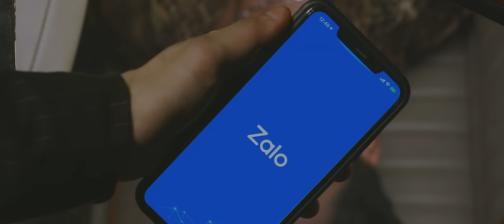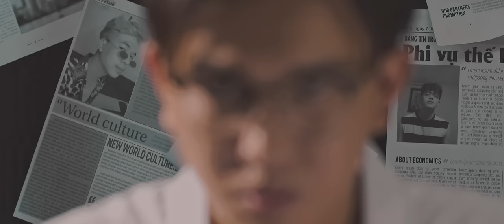THÁM TỬ TRUYỀN KỲ | VINH TRẦN (ONE) x JOMBIE x SAKHAR | ANH THÁM TỬ OST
👉Theo dõi chúng mình để được cập nhật những Video mới nhất nhé

THÁM TỬ TRUYỀN KỲ OFFICIAL MUSIC VIDEO
Music Producer: SINKRA
Artist: JOMBIE - SAKHAR - ONE ( VINH TRẦN )
Director:  VINH TRẦN
Scriptwriter: BẢO ANH - VINH TRẦN - TLOO
D.O.P: LƯU HẬU
Cameraman: TUÂN ĐỖ
Focus Puller: NGUYÊN BẢO
Editor: ĐÍNH LÊ
Colorist: DƯƠNG CẦM
Camera & Lighting Equipment: HỒ XUÂN LƯU TEAM
BTS: PHÁT VÕ
Producer: VIEW
Assistant Producer: PHƯƠNG HỒ - GÀ CP - TRƯỜNG - TIẾN VÕ
Set Design: ANH THÁM TỬ TEAM
Graphic Designer: JASON THẠCH
Photographer: DOF STUDIO
Talent: VINH TRẦN - JOMBIE - SAKHAR - X2X
Cast: KEN PHAN - TLOO
Make Up: HUỲNH THÁI PHƯƠNG - MINH PHƯƠNG
Hair: KIM HỒNG
Stylist: HUY CƯỜNG
Chân thành cảm ơn: MINH THIỆN (LOCATION) - CỨU HỘ RẠNG ĐÔNG - TRƯỜNG SƠN CLASSIC

LYRIC:
Ver Jombie :
Mấy đêm qua trong 30 năm bôn ba có mấy cái chuyện dăm ba thị phi uhm ứm
Tham ô tụi mày bán hàng thu mua tiền nóng tiền chi uhm ứm
Đến tai tao là tao sẽ không buông tha và máu ở trong tuôn ra nếu như mày không thiện chí
Nên mày trốn ở đâu thì tao cũng bắt được mày tại vì tao mang cái danh thám tử truyền kì
Tụi mày kiểm tra đây là sao
Đối tượng gây án và hung khí là dao
Vết máu mới thi thể đặt vào bao
Kéo lê từ trước cho đến tận nhà sau
Kẻ này mưu mô không phải nhất thời
Cướp của giết người tội ác nhất trời
Không sao bà con yên lòng đi
Vì tôi lên đường đưa người gian đem về giam lestgo
Thu thập chứng cứ từ ngày bây giờ òhhh
Điều tra cho kĩ xong rồi kiểm chứng yes
Xem lại lời khai thêm vào giấy tờ
Mang camera chụp những điểm đứng.
Mày không xong rồi khi là tao đem án tử tặng mày
Mong mày không còn trông chờ chi ngày ra xét xử sớm vài ngày
Sống làm người tốt học làm người khôn
Mày dối trá trốn hoài có được không ?
Để phần phước cho con cháu mày tặng bông
Còn mày chống luật pháp không khéo tay nặng còng yahh
đời mày sống nó bạc bẽo số phận sa ngã cũng vì tiền yeah
thôi đừng chối làm chi Hành Vi của anh đã bị tôi phát hiện

Melody :
Khi xung quanh là bóng đêm
Ta bên trong làn khói
Mong mọi thứ đều ấm êm
Chỉ có 1 mình tôi
Đi tìm Chân lý Tháng ngày giông bão Mong chờ Tương lai không phong ba
1 cuộc sống Khi Ta muốn thấy nụ cười
Và Không còn dối gian Trong nhân thế người người
Còn bao nhiêu đắng cay cơn mê không bạc tiền
Rồi đời lại trắng tay bao giông tố triền miên

Ver Sakhar :
Ở trong cuộc sống xuất hiện kẻ gian
Liền có thám tử bước vào bẻ ngang
Có xấu có tốt ông trời đã ban
Lục tìm chứng cứ bị mày hỏa tan
Vô tình đi qua đi lại trong xóm làng
Thấy người nổi lòng tham
Nhìn nó lừa người dễ như ăn cớm vàng
Liền muốn cho nó cồng giam
Ey Bước vô phá án
Bởi vì tao thấy tụi mày ăn cướp hơi quá đáng
Người dân bị gài bị đè than suốt haiz khá chán
Để anh thám tử này vào ban phước như bá quan
Bước qua biết bao tình huống kinh nghiệm tao có cũng cỡ chuyên gia
Mấy anh đầu gấu khi bị tao bắt không thể chống cự đành phải xin tha
Lỡ xui đang đi trộm cắp mà để tao thấy ngay lúc khiên ra
Thì mày xác định cuộc đời ngục tối khi ăn đủ tội bản án in ra
Anh thám tử cháu con rồng tiên đất Việt
Cùng hiệp sĩ phá án nhiều mưu mô với tinh thần luôn bất diệt
Anh thám tử vạch trần giữa sự ác thiện
Những chuyện xấu cố dấu nhưng chẳng may
Bị thám tử tư phát hiện